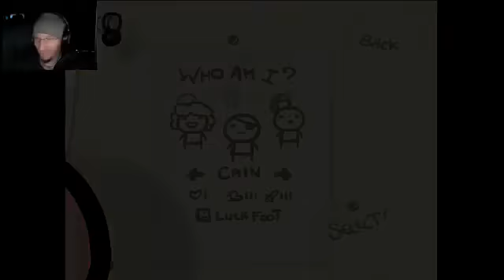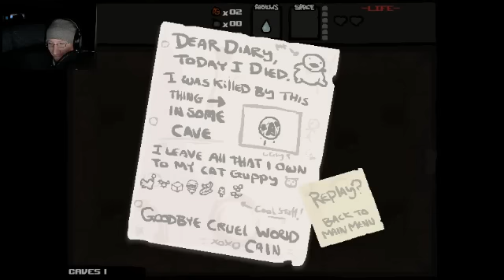The Binding of Isaac Replay Jan 1 (Cain)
Binding of Isaac replay from Jan 1 2011

Follow on Twitter (I always post here when I go live also)